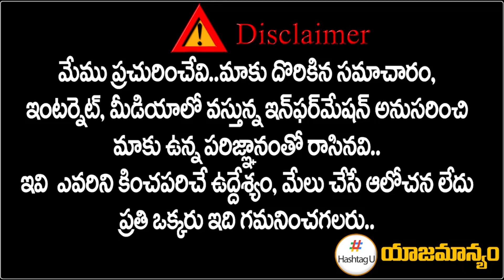కేసీఆర్ కు షాక్ ఇచ్చిన ముదిరాజులు || BRS Candidates List || CM KCR || Telangana Election || HashtagU